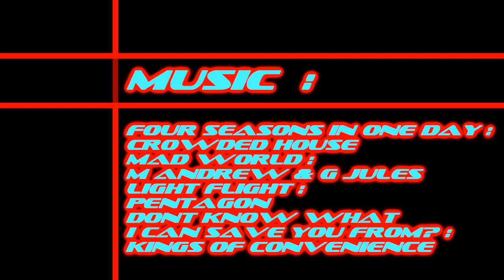Mountain Biking With Bike Village Friday 22nd July part 2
2nd Part of Fridays Epic ride, Andy, Madie, John, Lauren, Becky, Matt E, Justin, Olly and Julian. Fantastic ride "Mojo" is well working overdrive on here for me. Go pro camera steaming up as left full water proof case on. (on unedited video you can hear my heart beating on the Camera) lol!